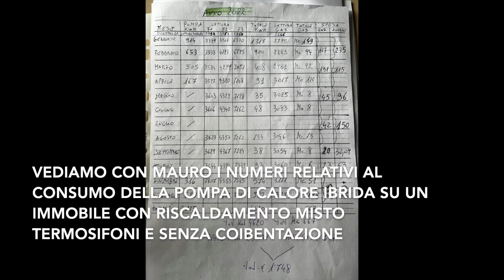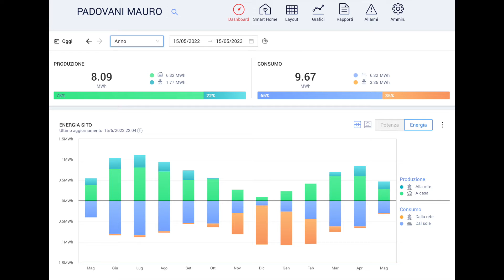DOPO 3 ANNI DI UTILIZZO VEDIAMO QUANTO PRODUCE IL FOTOVOLTAICO IN VENETO D'ESTATE E D'INVERNO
Oggi pubblichiamo la  la testimonianza Di Mauro Padovani. Oltre che una testimonianza dei lavori svolti da Bioenergia, il video contiene una piccola analisi dei risultati che si possono ottenere con degli interventi a step che si possono fare negli anni utilizzando i risparmi derivanti dalle bollette meno salate e dalle detrazioni fiscali.
Mauro ha una casa singola, importante a Gazzo Veronese, poco isolata e con un impianto di riscaldamento piuttosto complesso. Una parte della casa è riscaldata a termosifoni, un'altra piccola parte a pavimento, ed un'altra parte ancora con fancoil.
La casa inoltre non hai solamento termico (cappotto). Pertanto per casa sua abbiamo optato per installare un sistema ibrido daikin con una pompa di calore da ben 8 kW.
Il video di oggi vuole evidenziare come sia possibile risparmiare in modo importante anche su immobili non isolati dal pdv termico. Ovviamente riuscire a lavorare su entrambi i fronti sarebbe sempre il modo migliore per avere risparmio e comfort.
Visti gli alti consumi famigliari di luce e gas abbiamo iniziato con un impianto fotovoltaico da 6,5 kWp ottimizzato solaredge ed installato sulle 3 falde più alte della casa.
Il lavoro è poi proseguito negli anni con l'installazione di un sistema d'accumulo Tesla Powerwall2 da 13,5 kWh, dalla sostituzione della vecchia caldaia con un sistema ibrido daikin da 8 kW, con l'aggiunta di un bollitore elettrico come accumulo termico per l'acqua calda sanitaria (per utilizzare la sovrapproduzione estiva del fotovoltaico).
Abbiamo realizzato un sistema di climatizzazione ad aria estiva ed invernale che lavorasse in aiuto all'impianto di riscaldamento tradizionale.
E, dopo 3 anni di utilizzo, abbiamo optato per aggiungere altri 3,28 kWp di pannelli sulla falda a sud (più bassa), inserendo 8 pannelli Zonergy con tecnologia Perc da 410W ed ottimizzatori di potenza, sfruttando la tecnologia dell'inverter Solaredge Hd Wave che permette un sovradimensionamento del fotovoltaico fino al 200%.
La potenza attuale dell'impianto è pertanto di 9,82 kWp (con inverter monofase da 6).
Vediamo i conteggi di Mauro e vediamo se è contento della mia consulenza ed accompagnamento negli anni.